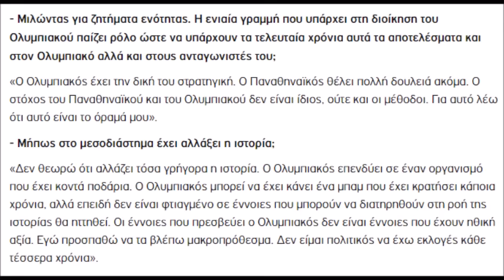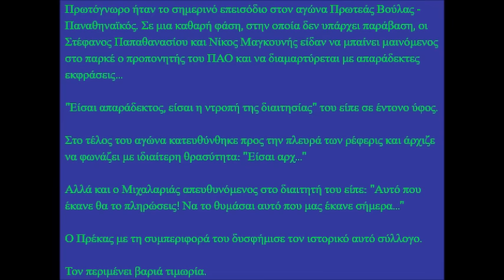ΠΡΩΤΕΑΣ ΒΟΥΛΑΣ-ΠΑΟ 29/1/2017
12η αγωνιστική της Α1 μπάσκετ γυναικών, 29 Ιανουαρίου 2017, Πρωτέας Βούλας-ΠΑΟ 69-65 στο κλειστό γυμναστήριο ''Γεώργιος Γεννηματάς'' της Βούλας. 28 δεύτερα πριν τη λήξη του ματς, με το σκορ 64-63, ο ΠΑΟ διαμαρτύρεται για ένα φάουλ υπέρ του που δεν καταλογίστηκε, το ματς διακόπτεται, επακολουθεί σύρραξη των αθλητριών και ο προπονητής της ομάδας μπάσκετ του Παναθηναϊκού, Πέτρος Πρέκας, επιτίθεται με μπινελίκια στους διαιτητές Παπαθανασίου-Μαγκουνή. Αποβλήθηκε, όπως και ο υπεύθυνος του τμήματος γυναικείου μπάσκετ του ΠΑΟ, Σαράντος Μιχαλαριάς, αδερφός του πρώην προέδρου του Ερασιτέχνη Παναθηναϊκού Ηλία Μιχαλαριά. Όλα αυτά λίγες μέρες μετά τη συνέντευξη του προέδρου του Ερασιτέχνη Παναθηναϊκού, Δημήτρη Μπαλτάκου στο sdna.gr, όπου έκανε λόγο για τις ''ηθικές αξίες'' που πρεσβεύει ο ΠΑΟ, σε αντίθεση με τον Ολυμπιακό.